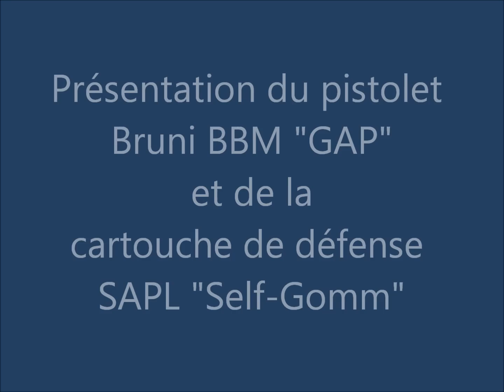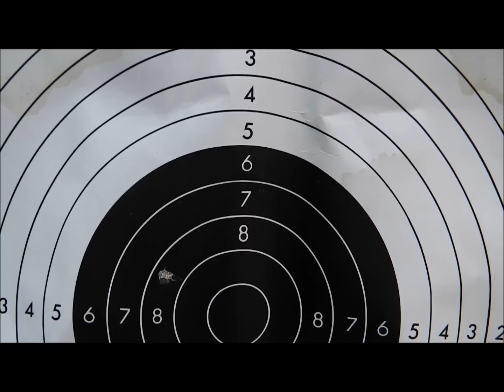Pistolet d'alarme BBM Bruni "GAP" (copie du Glock 17)